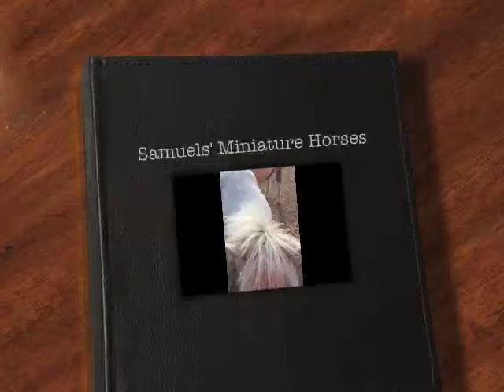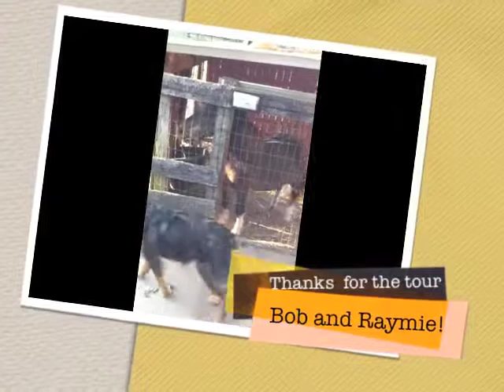The Samuels' Miniature Horses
My son-in-law's grandparents, Bob and Raymie Samuels raise and show miniature horses in Fairdale KY. They showed me their six babies, the mares, the daddy of the six babies and their oldest guy who is almost 30! They fed them while I was there--they opened stalls in the barn and then Patches, their Australian shepherd went out and helped bring them in. After the first group hurried in to their stalls for their grain,  they were closed and others opened.  Bob and Patches went out to get a few more. The last frames are of the oldest horse.